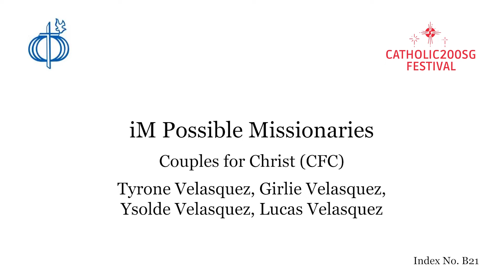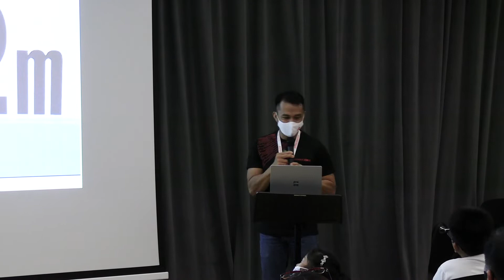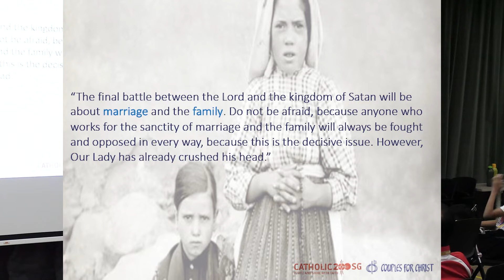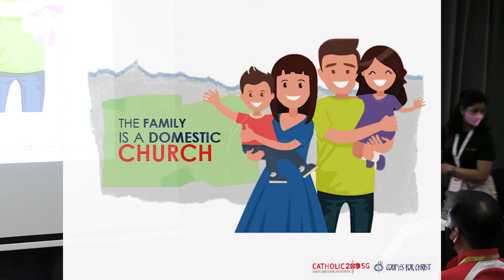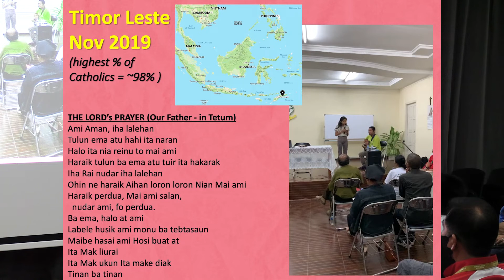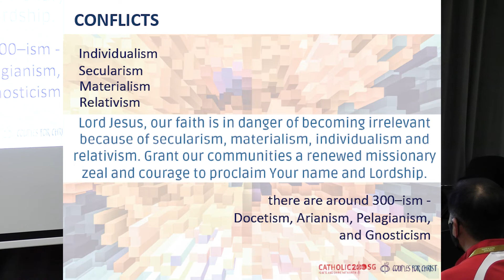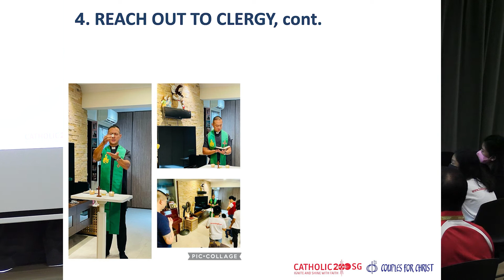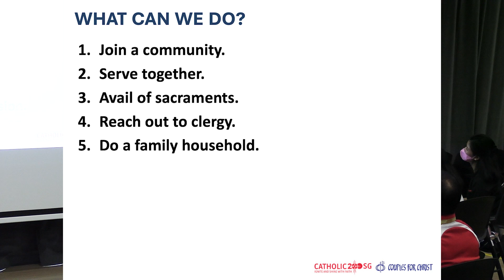iM Possible Missionaries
How can you live life to the fullest? Tyrone & Girlie Velasquez share practical tips and discuss their experiences in harmonising and integrating faith, family, work and mission. Their children, 15-year old Ysobel and 10-year old Lucas also share their experiences.

This talk is one of 80 talks and forums organised during the Catholic200SG Festival from 4 to 11 December 2021. Catholic200SG is a year-long celebration of the 200th anniversary of the  Catholic Church in Singapore.